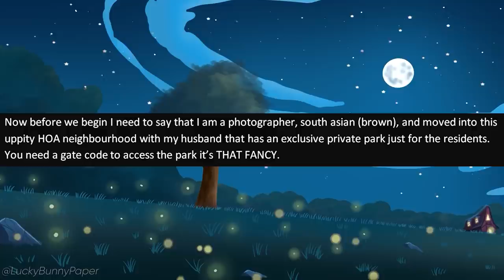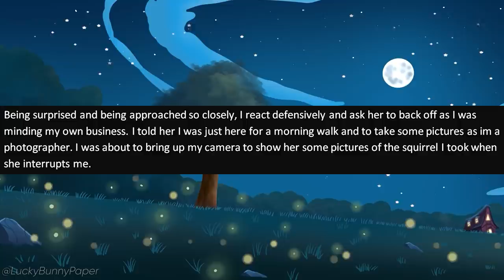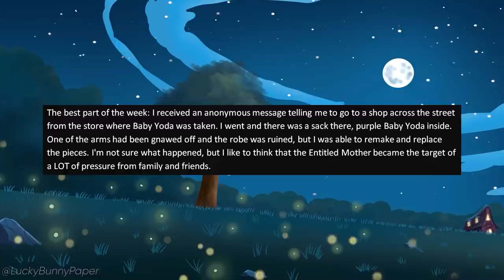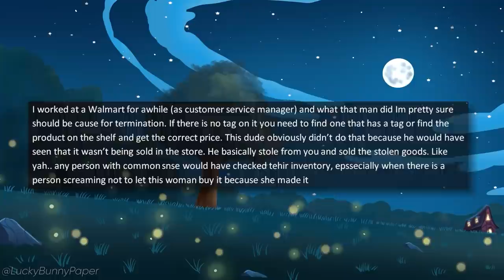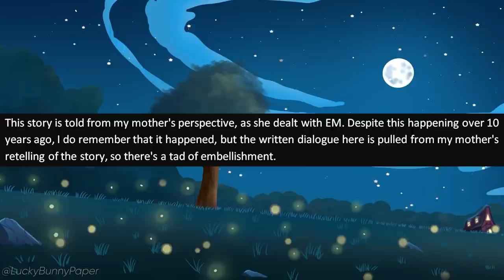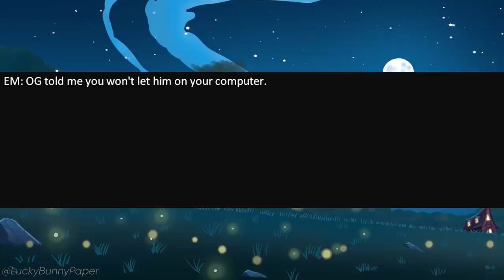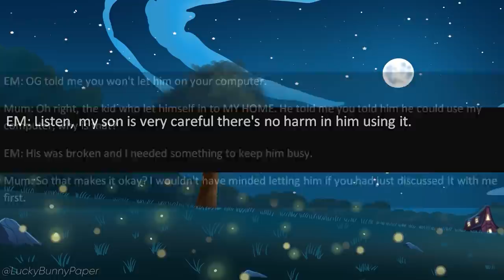r/EntitledPeople - Karen Says She OWNS a PUBLIC Playground! Pretends To Be a COP!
r/entitledpeople OP is taking photos of nature in his local park when an entitled Karen comes storming out, accusing him of being suspicious! When OP tries to explain that he lives there too, the entitled Karen says he's lying, that she's a cop and demands his personal information! What?!

Stories in this episode of r/entitledpeople:

0:00 - Intro
0:23 - Story 1 (u/glibschigglubsch)
3:15 - Story 2 (u/FrozenBr33ze)
8:47 - Story 3 (u/serenechaos32)
13:28 - Story 4 (u/[deleted])